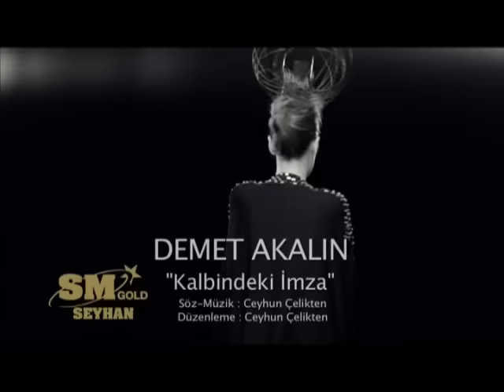Demet Akalın - Kalbimdeki İmza